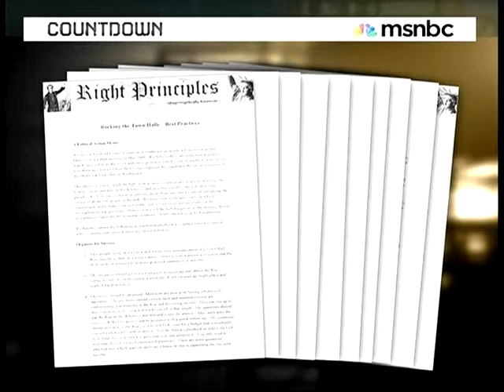Health Care Astroturf Town Halls - Countdown with Keith Olbermann